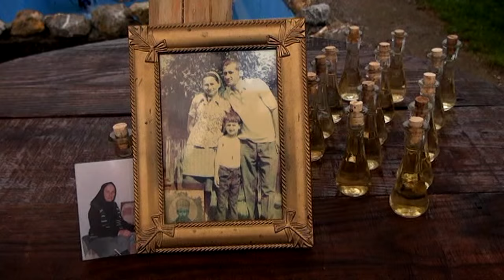Proslava 50-tog rodjendana i 35 godina muzičke karijere Dragić Stefanović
facebook and YouTube profili

dragix stefanovic proslava 35 godina muzičke karijere i 50-tog rodjendana selo Šurice loznica